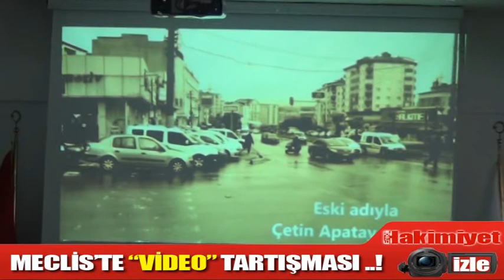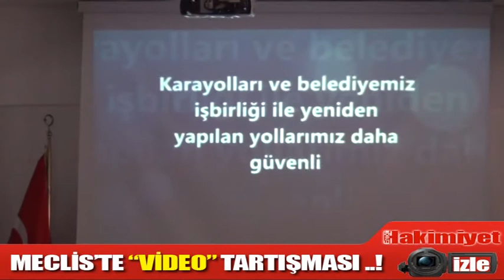KDZ EREĞLİ MECLİSİNDE TARTIŞMA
Zonguldak’ın Ereğli İlçesi Şubat Ayı Meclis Toplantısında AK Parti ile CHP’li üyeler arasında tartışma yaşandı.